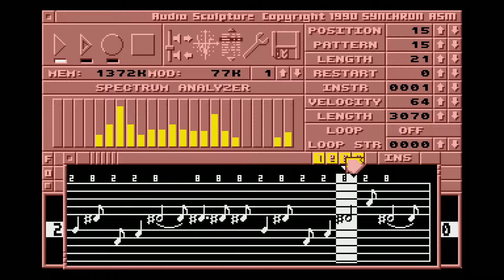Sweet Seven by 7an / Sync (Atari ST Audio Sculpture music) 1080p50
Music composed in Audio Sculpture on Atari ST, played in AS v1.1 in "STE HIFI 50KHZ" mode.
Made in may/june 1991 by 7an / Sync